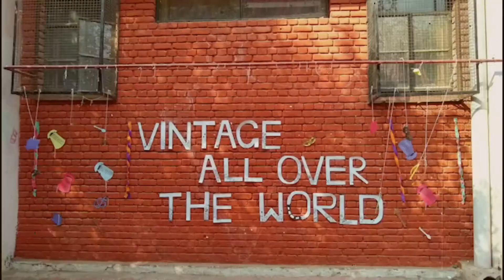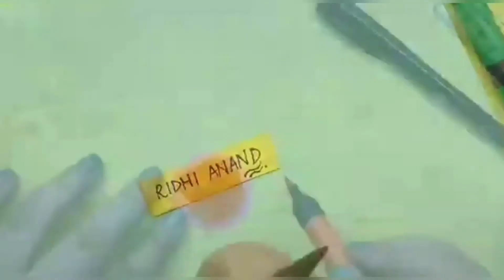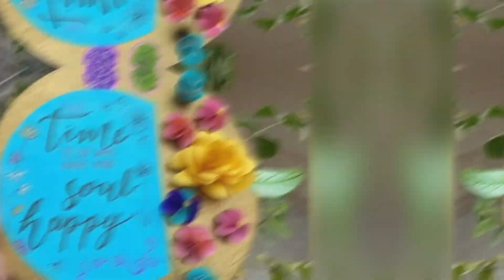Wall Hanging Tutorial | Artistry Society SPMC DU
Artistry Society is back with another tutorial.
We hope you guys like it and try this one. Do share with us your experience and the outputs after trying it on.

Credits: Ridhi Anand [B.COM Hons- 2nd Year]
Our handles-